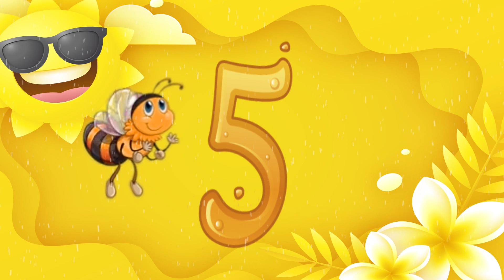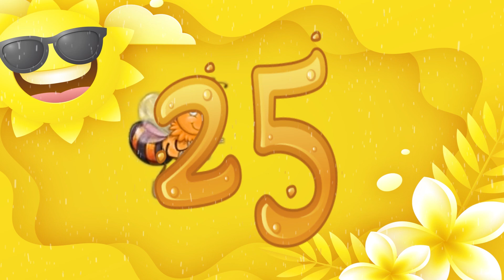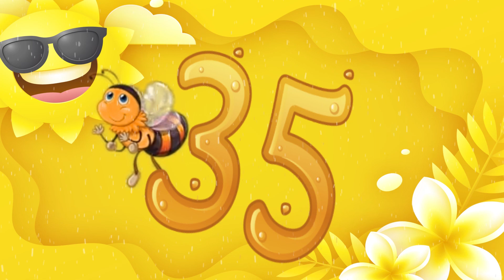Learn To Count Numbers | 123 Counting | 1234 Number Train | Preschool & Kindergarten Education